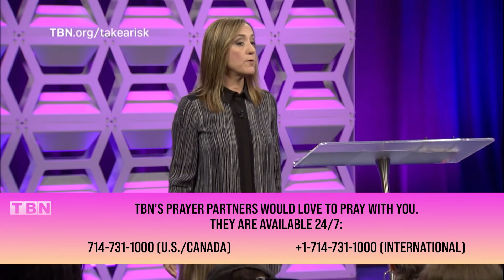Christine Caine: Don't Let Fear, Doubt, or Negativity Keep You from Your Purpose | Equip and Empower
On TBN's Equip and Empower, Christine Caine teaches the importance in stepping out of your comfort zone to take risks. Listen as she explains that fear, doubt, and negativity will hold you back from your purpose.

0:00 Intro
0:27 Fear Blocks You
2:40 Supernatural Ability
4:55 The Unknown
8:53 Take Risks